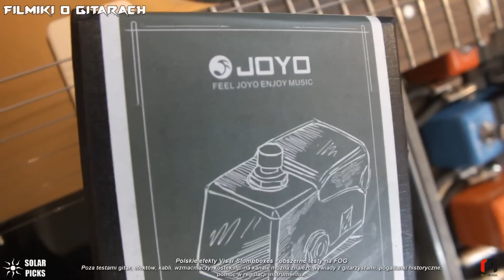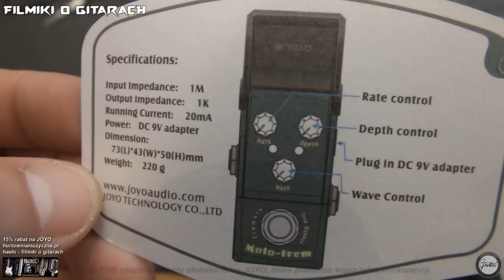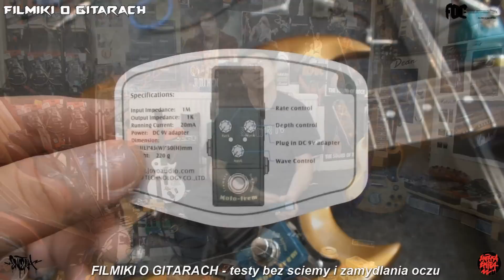JOYO Molo Trem - malutki efekt tremolo z serii Ironman - FOG 476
Kolejna odsłona serii Joyo Ironman na FOG.
jak już wiece, są to maluśkie efekty do gitar o bardzo wysokim stosunku cena-jakość.
Spokojnie można sobie zbudować cały pedalboard i nie będzie on ani drogi, ani wielki, a będzie grał jak milion dolarów.
Tremolo efek specyficzny,ale na pewno może się przydać, nie jest to efekt pierwszej potrzeby... jednak spokojnie posłuży w jakiejś spokojniejszej zwrotce.

15% zniżki na JOYO
hurtownia muzyczna.pl
hasło - filmiki o gitarach

JOYO IRONMAN MOLO TREM
FILMIKI O GITARACH 476